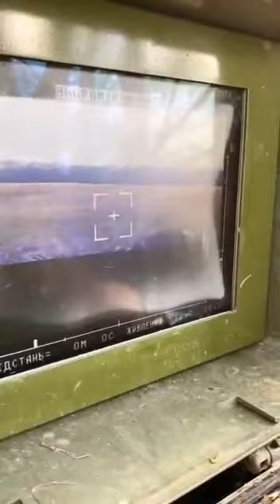My favourite, Stugna-P, hit another Russian vehicle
A Russian Tigr infantry mobility vehicle was destroyed by a Stugna-P anti-tank guided missile operator from the 95th Air Assault Brigade of Ukraine.